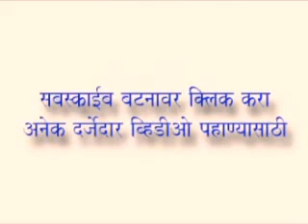sanvidhan(Marathi) M.S.Patil (Paid information) - 973607617